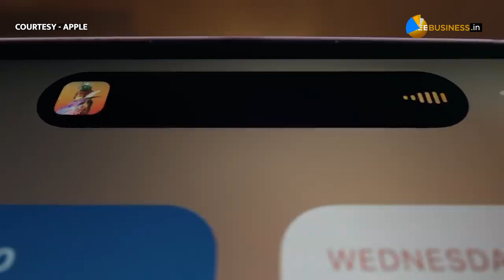Tata Wistron Deal कैसे दुनियाभर के देशों को भारत की तरफ कर सकती है आकर्षित? | Apple Iphones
अब भारत में ही आईफोन बनने वाले हैं और टाटा कंपनी ही बनाने वाली है. खबर है कि टाटा और विस्ट्रॉन की डील पूरी हो गई है. ये डील 750 मिलियन डॉलर की बताई जा रही है. रिपोर्ट्स की मानें तो दोनों पक्षों के बीच बुधवार को ये डील पूरी हुई है. इससे पहले बीते 27 अक्टूबर को इस डील के बारे में कुछ बड़ी जानकारियां बाहर आई थीं. ये कहा गया था कि टाटा इक्विटी चेक के नाम पर 125 मिलियन डॉलर देने वाले हैं. इसके अलावा टाटा के ऊपर 75 से 80 मिलियन डॉलर का कर्ज भी ट्रांस्फर होगा जो विस्ट्रॉन पर था. इसके अलावा 550 मिलियन डॉलर का इंटर कॉर्पोरेट लोन भी विस्ट्रॉन इंडिया को दिया गया था जो अब टाटा के पास गया है. भारत में विस्ट्रॉन का जो प्लांट था वो अब टाटा इलेक्ट्रोनिक प्राइवेट लिमिटेड के पास आ गया है जिसका प्लांट होसुर, तमिलनाडु में है.